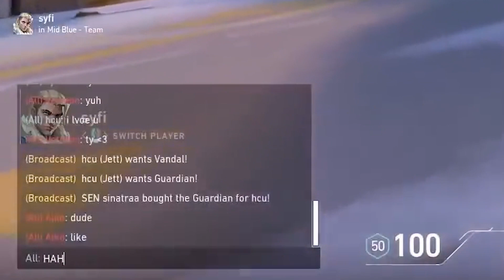Unbelievable Moments In Valorant! | Valorant Weird Moments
Have you encountered some of these Unbelievable Moments in Valorant?

In this new Valorant Direct video, we will show you some Valorant Weird Plays that were caught live while on stream by one of your favorite valorant streamers online! Some of the funny clips are bugs and glitches that you have experienced in-game. One of the Weird Moments in Valorant that we remembered is when Valorant patch 4.04 was dropped and numerous agents were disabled fully immediately because of the mess!

Which of these Unexpected Moments in Valorant that you've experienced?

Make sure also to watch the whole video so you will see the Weird Moments in Valorant Caught Live on Stream!

Welcome to the Valorant Direct YouTube Channel!

On this channel, we present everything about the incredible Valorant Trends from the free-to-play first-person Valorant gameplay. We bring you all the Valorant Montage and share with you everything we know about Valorant.

Valorant is a first-person shooter multiplayer video game developed and published by the world-famous developer Riot Games which was released on the 2nd of June 2020. Ever since that Riot Games released the Valorant, many people got easily interested in it because the game is almost similar to the popular game Counter-Strike with added powerful skills to it!

For our leisure, we will share through this YouTube channel all the Valorant Funny Moments and Valorant Best Plays. You will get to see your favorite Valorant Esport players on these Valorant Unforgettable Clips!

We will bring forth all the Top-Notch Valorant Gameplay for all the players, like ourselves. In the meanwhile, we selected for you some interesting Valorant Tips that we already know about Valorant.